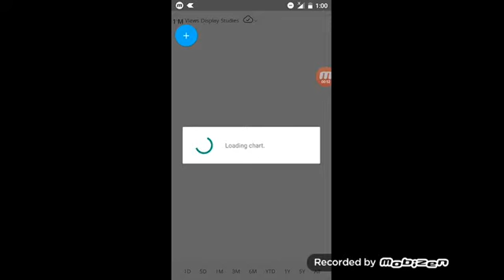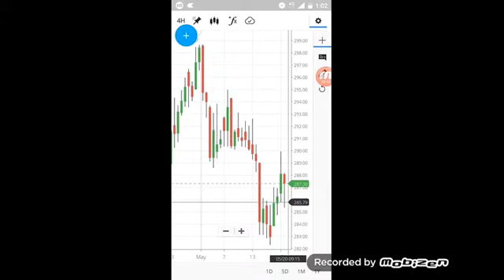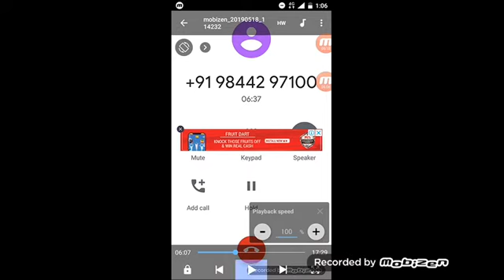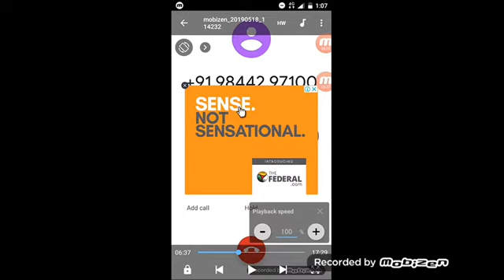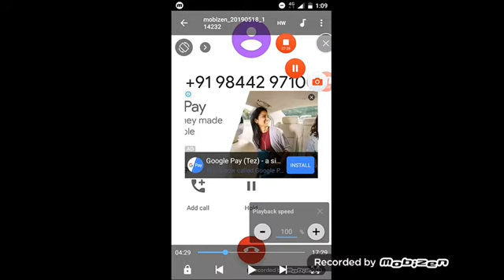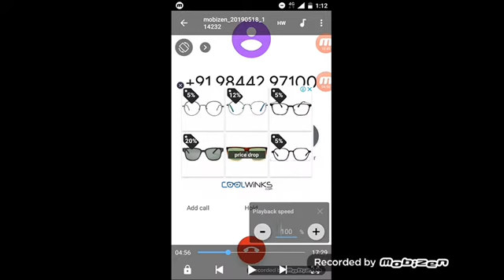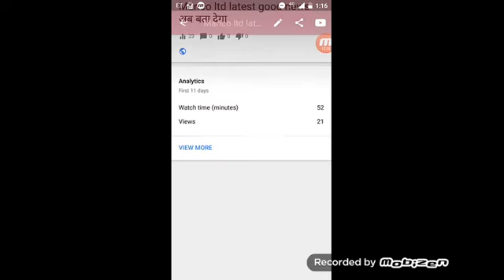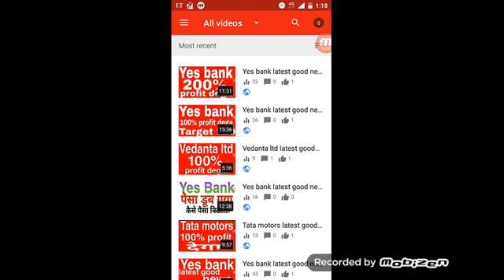Wipro ltd latest good news